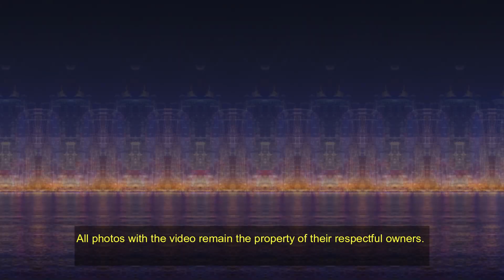তালিবানের সরকার গঠন হচ্ছে । Baradar will lead the Taliban government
Baradar will lead the Taliban government
Baradar will lead the future taliban government in Afghanistan. Apart from him there are more 2 to 3 senior members will also join the government.
Among them one of the senior member have recently met with Indian ambassador in Doha. Taliban is looking for better relationship with India. They assured about the safety of Indians.
But the some of the neighbors countries are really felling bad about this news. Some how they can not digest this news. But Taliban desperately need international recognition and help as well.

Credit-
Images and videos-
Author-Voice of America
Author-U.S. Department of State from United States
Video by Tom Fisk from Pexels
Video by Shubham Dutta from Pexels
Video by Noor Khalafy from Pexels
Photo by Karyme França from Pexels
Photo by Andrea Piacquadio from Pexels
Video by Mike Sangma from Pexels
Photo by Max Vakhtbovych from Pexels
Author-Simon Youssef
Video by Anatwell-Group from Pixabay
Image by Jana from Pixabay